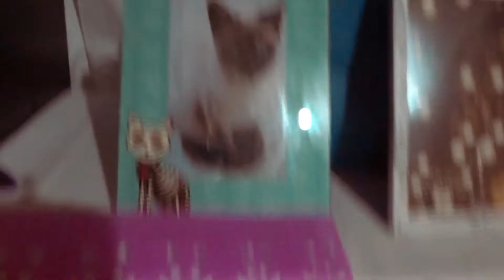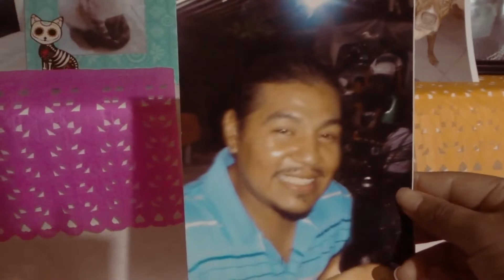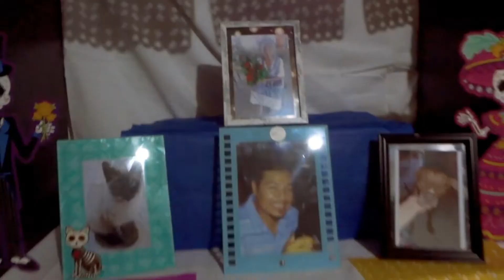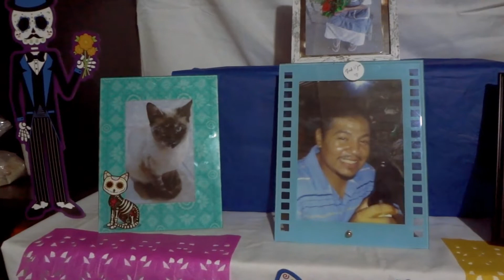Poniendo mi Ofrenda del día de muertos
Mi gente al final agregue mas elementos pero eso se los muestro en otro video